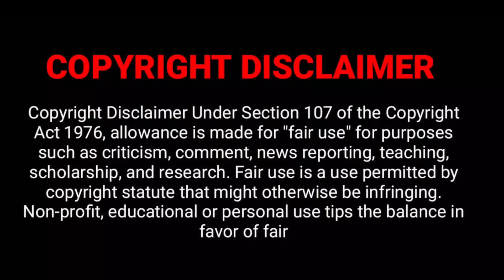Your Dream Car Awaits: Affordable Second Hand Cars in Bhubaneswar | Vlog 130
Easy Refinance
second hand cars
Second hand cars in bhubaneswar
Second hand cars in odisha
second hand car in odisha 2023
second hand car in bhubaneswar today
second hand car car mart odisha
used car in bhubaneswar
used car in odisha
used cars in bhubaneswar
car for sale
low price car bhubaneswar
Second hand car in odisha
Second hand car dealer in bhubaneswar
second hand car in bhubaneswar honda city
Surebuy cars
Swastik motors
Tm motors bhubaneswar
Tm motors bhubaneswar odisha
Car bazar bhubaneswar
Jaleswar motors bhubaneswar
Mahima motors bhubaneswar
Pk auto deals
Pk auto deals bhubaneswar odisha
smart city auto deals bhubaneswar
swift dzire second hand car in odisha
second hand dzire car
jaleswar premium motors bhubaneswar
Vaishno motors bhubaneswar
mr wheelz bhubaneswar
mr wheels bhubaneswar
Dk motor bhubaneswar
Supreme premium motors bhubaneswar
olx auto
used car for sale
True Value bhubaneswar
Maruti Suzuki Ertiga Vdi

second hand car in bhubaneswar below 1 lakh